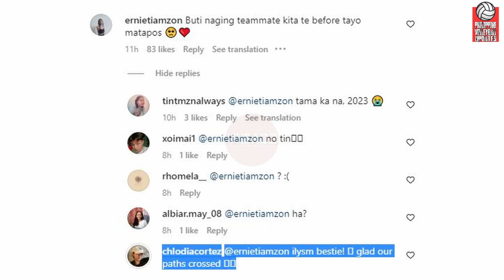"Naging Teammates muna BAGO MAG RETIRE" Tin Tiamzon and Chloe Cortez GOODBYE NA SA VOLLEYBALL WORLD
Hey Vheadz!
Article by Angelo Castro

1. Click the link in our Tiktok.
2. Click the shopping bag icon.
3. Choose your sneaker shoes.
4. Then check out the item and Proceed with the payment.

Please follow and support my :
Lyka : Vheadz

VIDEOS